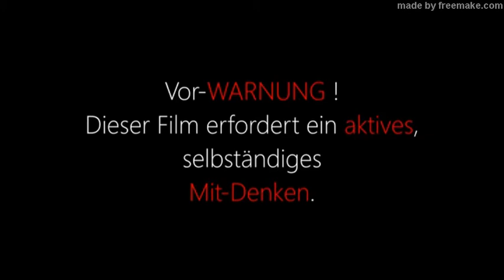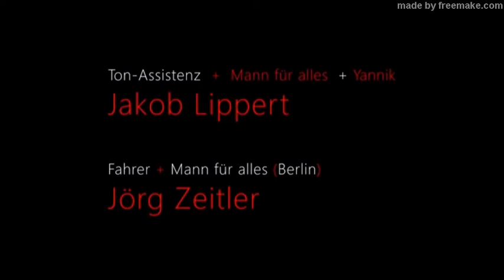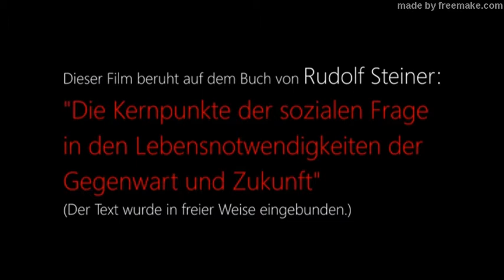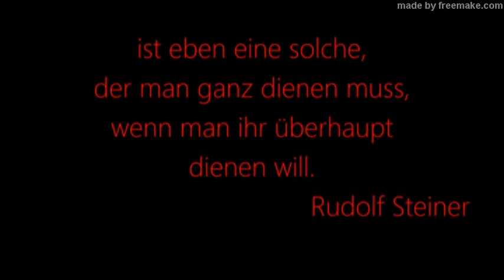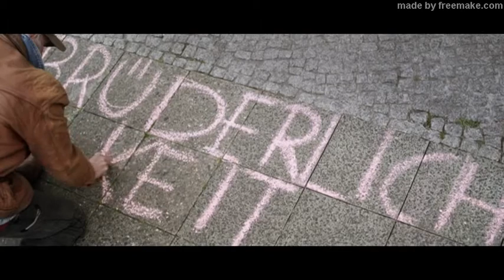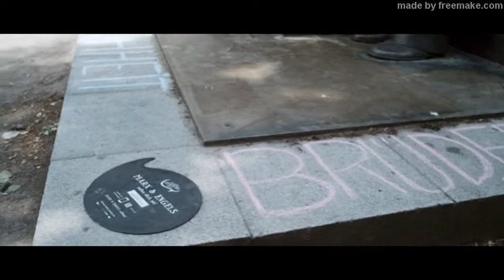Von vor dem Sturm - Dreigliederung des sozialen Organismus - Teil 1 von 3 - Zukunftsgestaltung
Dreigliederung des sozialen Organismus - ein Film von Rainer Schnurre aus dem Jahr 2021 der sich an alle richtet, die an einer positiven Veränderungen unserer Gesellschaft interessiert sind. Er sollte vorurteilslos von allen Menschen guten Willens gesehen werden, die politische und gesellschaftliche Veränderungen anstreben, weil sie mit dem jetzigen bestehenden System nicht mehr zufrieden sind.

Der Film richtet sich an die junge Generation.
Um es aber wollen zu können, muss man wissen, was die soziale Dreigliederung ist. Anders bekommt man keine lebendige Empfindung für das Wertvolle dieser Idee. Sie kann in jedem Land der Erde umgesetzt werden, wenn die Menschen das wollen.

Hier gibt's den Film auf DVD zu kaufen (bitte unterstützen Sie durch den Kauf den Filmemacher)